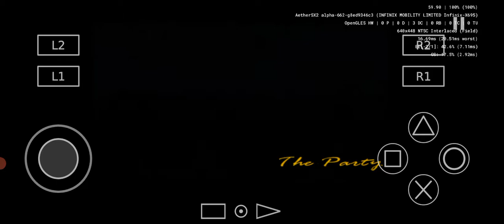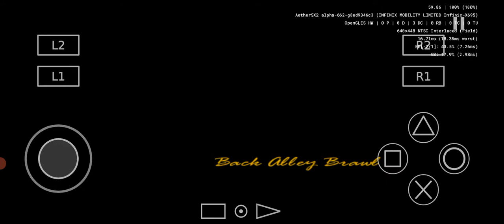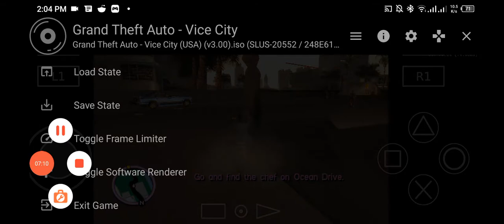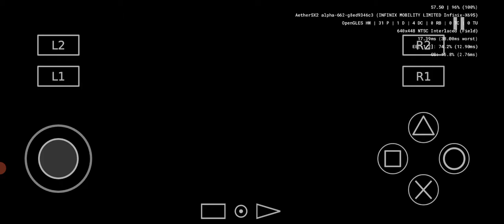GTA Vice City Aethersx2 mediatek Helio G95